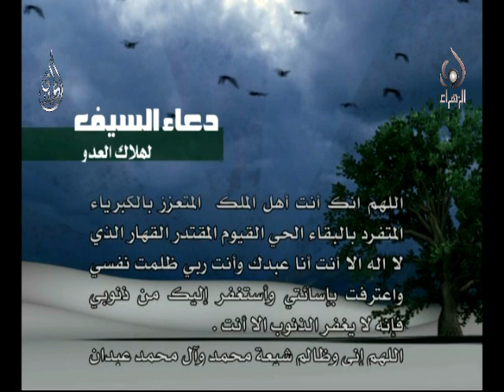دعاء السيف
دعاء السيف على الأعداء